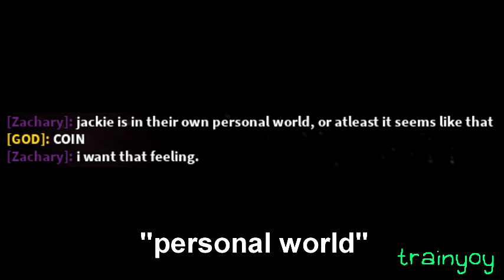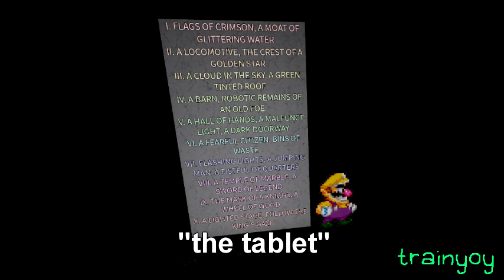trainyoy's collection of video game screenshots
this is a highlights of my video game screenshots that i have taken in order to preserve memories from january 2022 - november 2022. i think they're pretty fun!